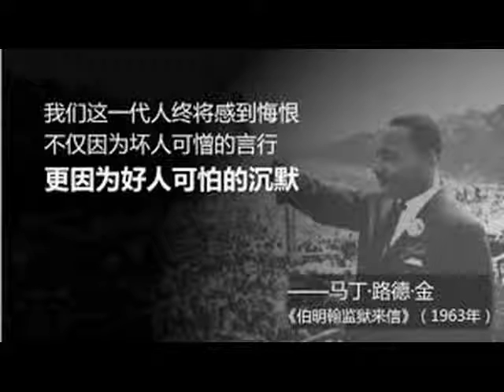沉默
觀照反省